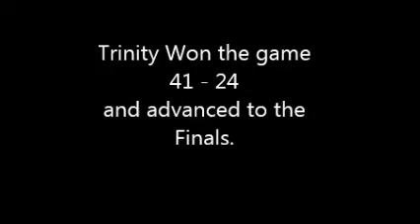Highlights - Trinity vs Wesley - President's Trophy 2012